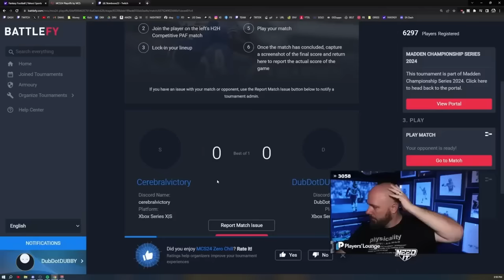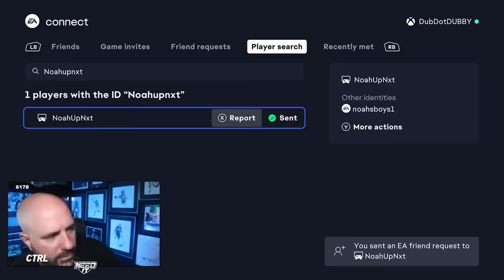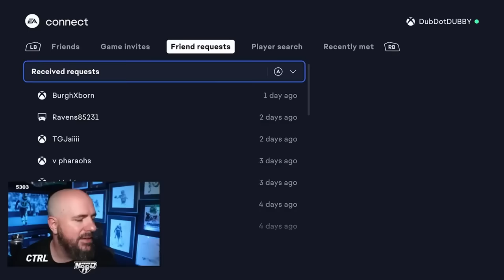DUBBY'S TOP 5 GAMES OF M24